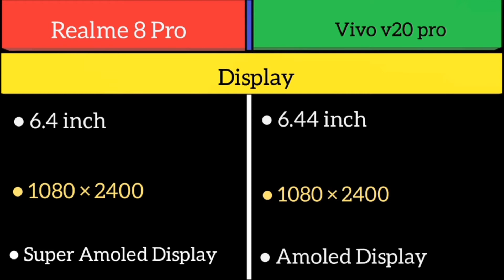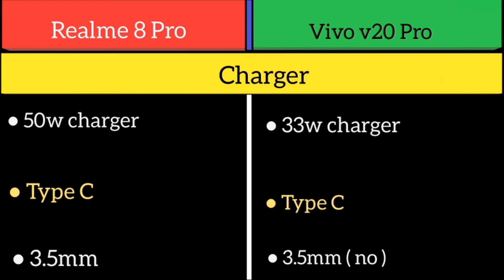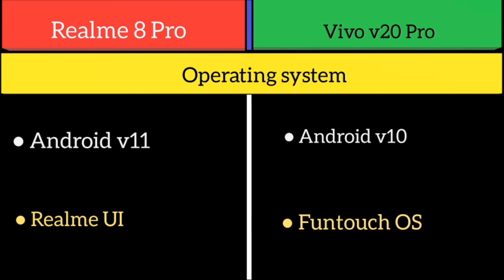Realme 8 Pro Vs Vivo v20 Pro